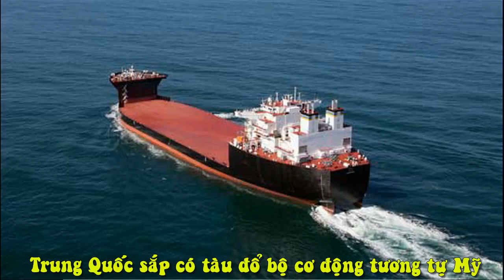Trung Quốc Sắp Có Tàu Đổ Bộ Cơ Động Tương Tự Mỹ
Hình ảnh rò rỉ về một con tàu nửa nổi nửa chìm, sơn màu xám hải quân cho thấy Trung Quốc đang phát triển tàu đổ bộ cơ động (MLP) tương tự phiên bản của Mỹ.

Theo các bức ảnh do mạng quân sự Sina đăng tải hồi cuối tuần trước và ảnh vệ tinh mà Google Earth chụp được, tàu đổ bộ cơ động mà Trung Quốc đang đóng có chiều dài khoảng 180 m, rộng 33 m và nặng 5.000 tấn. Với thông số như vậy, nó nhỏ hơn tàu đổ bộ cơ động USNS Montford Point của Mỹ (dài 240 m và rộng 50 m). Theo Sina, tàu đổ bộ Trung Quốc có thiết kế "nửa tàu ngầm, nửa tàu nổi". Khi chìm, tàu có thể được dùng để vận chuyển như vũ khí hạng nặng. Trung Quốc dự tính đưa loại tàu này làm phương tiện trung chuyển giữa các tàu quân sự lớn hơn và tàu đổ bộ nhỏ. Con tàu đang được đóng tại xưởng Wenchong ở thành phố Quảng Châu. Hình ảnh khác cho thấy Trung Quốc đang xây dựng một tàu hỗ trợ khác, có thể nâng – hạ tự động, giúp nó dễ dàng triển khai trên biển. Theo tạp chí quốc phòng IHS Jane's, khối lượng của tàu khoảng 3.500 tấn.

Tàu đổ bộ cơ động nhận sự quan tâm của truyền thông sau khi Hải quân Mỹ phát hành đoạn phim về tàu đổ bộ lớp Montford Point do xưởng đóng tàu General Dynamics ở bang Virginia, chế tạo. Khi Trung Quốc đang đóng tàu đổ bộ cơ động cho riêng mình, Hải quân Mỹ đã chạy thử nghiệm thành công USNS Montford Point sau khi khởi đóng nó từ năm 2010 và dự kiến đưa vào biên chế trong năm nay. Hai chiếc tàu khác hiện trong giai đoạn xây dựng. Tổng cộng 5 tàu đổ bộ cơ động gia nhập quân đội Mỹ theo như kế hoạch đề ra.